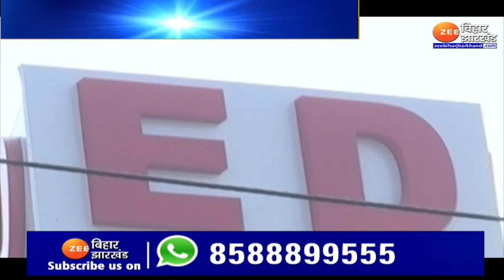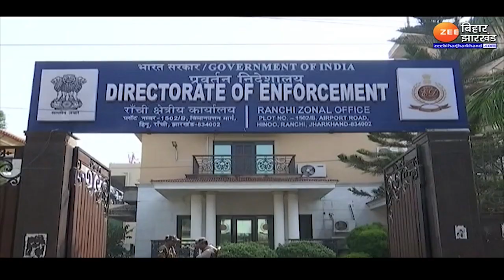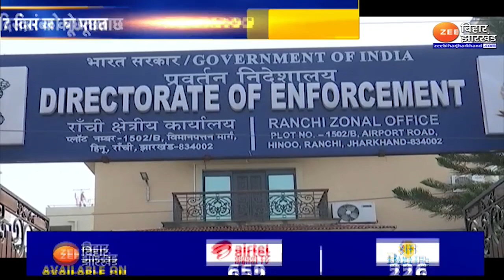ED Action in Jharkhand: टारगेटेड एक्शन या Action पर टारगेट ? | Hemant Soren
झारखंड (Jharkhand News) में लंबे समय से प्रवर्तन निदेशालय सक्रिय है. खासकर अवैध माइनिंग से जुड़े मामलों को लेकर ED लगातार कार्रवाई कर रही है. अब इस मामले में ED ने होटवार जेल अधीक्षक को पूछताछ के लिए समन भेजा है. .साथ ही मुख्यमंत्री हेमंत सोरेन (Hemant Soren) के प्रतिनिधि पंकज मिश्रा के ड्राइवर्स से भी पूछताछ होने वाली है. इसके अलावा मामले में कुछ लोगों की प्रॉपर्टी अटैच करने की तैयारी भी की जा रही है.